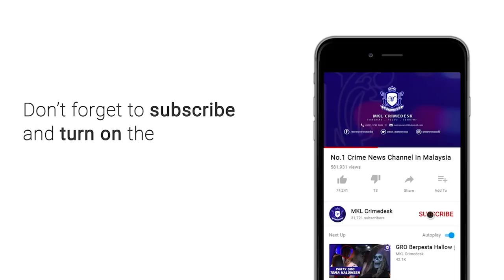MKL Crimedesk | Seorang Pemuda Ditangkap Pertikai Kerja Polis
seorang pemuda yang kalut mempertikaikan  tugas polis di khalayak ramai ketika pemeriksaan pematuhan pkpb di sekitar brickfields akhirnya diberkas.

kelakuan aneh lelaki berusia 25 tahun itu juga berani bertindak menghalang tugas polis.

ketua polis daerah brickfields acp zairulnizam mohd zainuddin@hilmi pemuda itu kemudian dibawa balik ke ipd brickfields untuk siasatan lanjut dibawah seksyen 186 kanun keseksaan.

operasi khas bermula jam 8 malam di sekitar daerah itu tertumpu di kawasan kedai restoran dan orang awam.

hasilnya sebanyak 5 kompaun dikeluarkan terhadap pemilik premis yang gagal patuhi salah satu operasi standard sop iaitu penjarakan sosial di dalam kedai.

ketika pemeriksaan dilakukan di dalam kedai, situasi pelanggan sesak.

ada juga pelanggan tidak memakai topeng mulut dan tidak mendaftar maklumat diri di buku log premis ataupun melalui aplikasi my sejahtera.

penelitian mendapati tahap pematuhan di daerah itu mencapai 95 peratus.

zairulnizam juga menjelaskan, pihaknya telah mengeluarkan sejumlah 134 kompaun sejak 4 hari perlaksanaan pkpb di daerah itu.

di bangsar sahaja 70 kompaun dikeluarkan atas pelbagai kesalahan pematuhan sop pkpb.

operasi bermula jam 8 malam itu dilakukan serentak ke atas 7 balai polis dibawah pentadbiran ipd brickfields.

dengan kekuatan 26 pasukan pemantau, 1 sekatan jalan raya sjr statik dan 2 pasukan sjr mobil.

orang awam dinasihatkan terus bertanggungjawab dalam mematuhi sop pkpb supaya penularan wabak covid19 ini dapat dikurangkan.